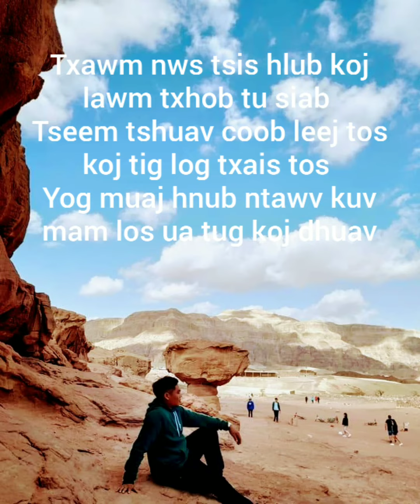Txawm nwg tsis hlub koj los kuv mam hlub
Txhob chim 2 oh nkauj hmoob